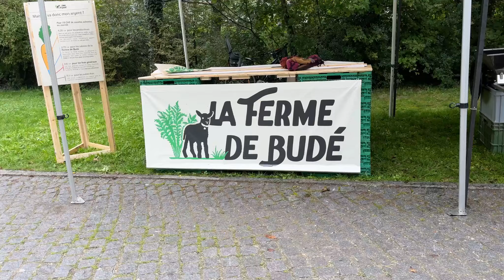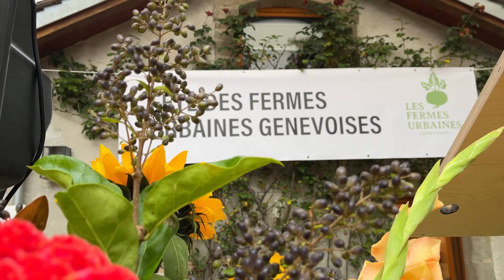Les fermes urbaines en fête à Genève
Genève, canton-ville, abrite quatre fermes urbaines: celle de Budé, du Lignon, des Vergers et de Bernex. Elles permettent de jeter des ponts entre la ville et la campagne, en produisant et transformant des produits au plus près des citadins. Elles proposent également de la vente directe, ce qui permet de mettre de mettre en avant l'alimentation locale.
La conseillère d'Etat genevoise, Fabienne Fischer, le président d'AgriGenève et membre de l'association des agriculteurs de Bernex, Marc Favre, ainsi que le sous-directeur de l'OFAG ont assisté à la première "fête des fermes urbaines", à Genève.